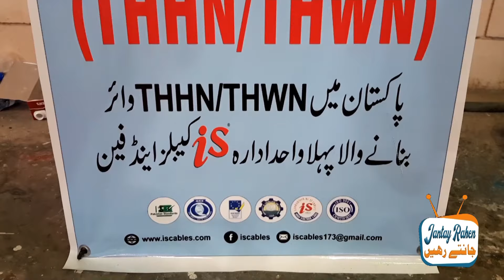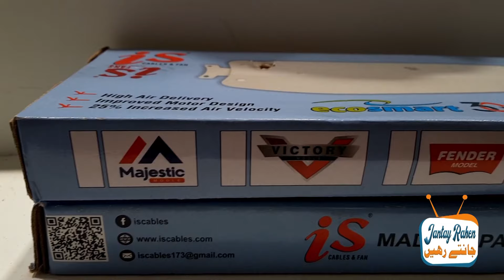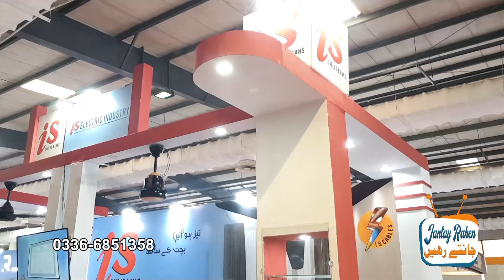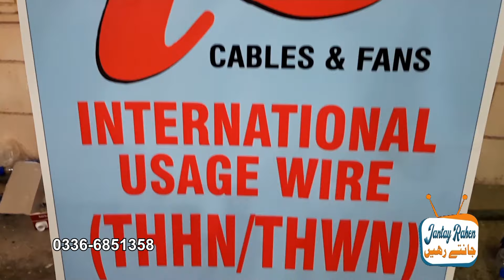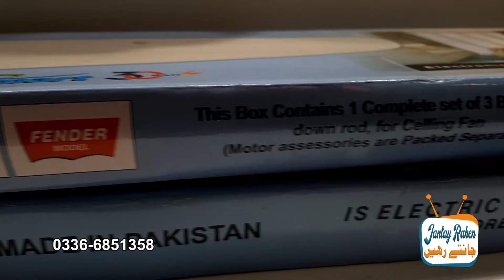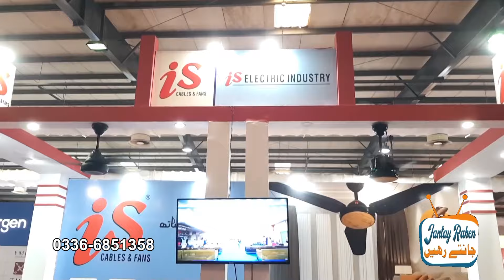30 watt Eco Smart Lithium Battery Fan | New Technology Fan | AC/DC Inverter Fans Price in Pakistan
30 watt Eco Smart Lithium Battery Fan | New Technology Fan | AC/DC Inverter Fans Price in Pakistan @jantayrahen

AC-DC Inverter Hybrid Technology Fan | Eco Smart 30 watt Fan | New Technology Fan | IS Cables & Fans | EPB Technology | Battery Fan | Built in Lithium Battery Fan First Time in Pakistan ​⁠| 30 watt Fan with Lithium Battery

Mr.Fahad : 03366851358